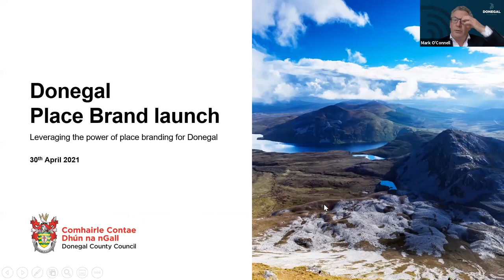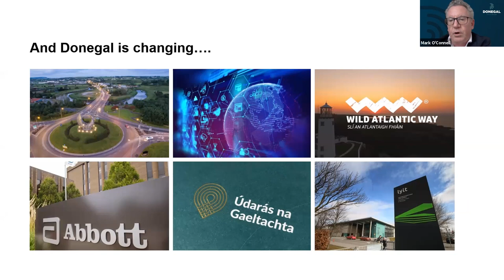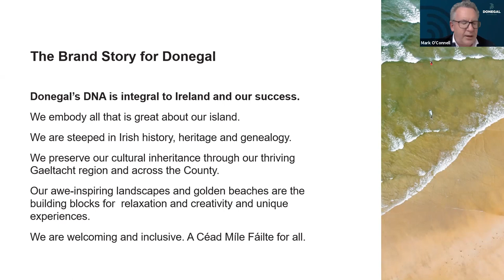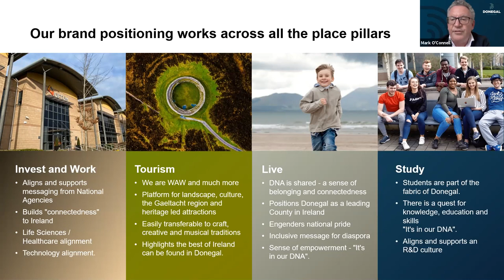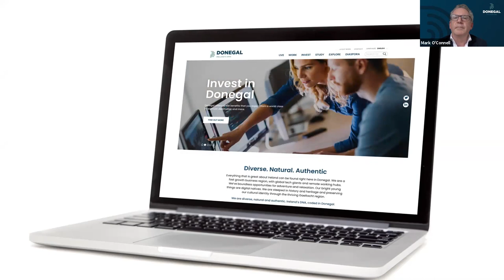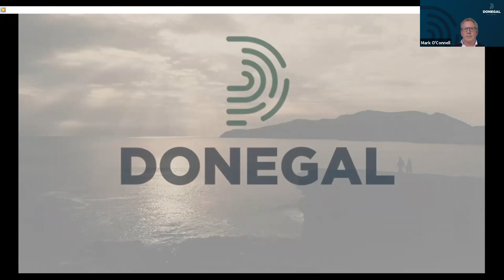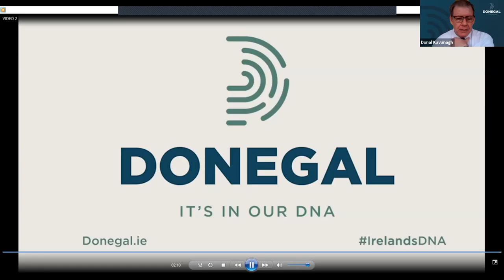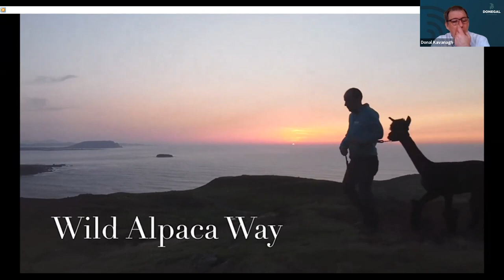Donegal Place Brand Launch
Donegal County Council has developed a new Place Brand for Donegal. Its purpose is to develop a compelling and coherent proposition for Donegal that will convey the county’s unique identity and competitive advantage as a great place to Live, Work, Invest, Study and Explore. It promotes Donegal under a unified voice and its online home is donegal.ie

00:00 - 01:14 - Introduction from Donal Kavanagh
01:14 - 06:07 - Welcome Addresses from Donegal County Council An Cathaoirleach Cllr. Rena Donaghy and CEO John McLaughlin
06:07 -  12:47 - Donegal’s Role in Ireland’s Past, Current and Future DNA with Charlie McConalogue TD
12:47 -  16:54 - 'This is Donegal' - Poem by Denise Blake
16:54 - 31:57 - The Donegal Place Brand Project Overview & Brand Creative with Mark O'Connell OCO Global
31:57 - 34:10 - Donegal "It's In Our DNA" video
34:10 - 48:05 - The Tech Evolution with Ciaran Harvey (Senior Managing Director and CIO of Pramerica) & Charlene Kennedy (VP of Planning and Analysis as well as CEO of PGIM Private Capital (Ireland) Limited)
48:05 - 54:30 - The Talent Pipeline with Paul Hannigan LYIT
54:30 - 01:00:05 - Business in our DNA with Rosy Temple of Magee 1866
01:00:05 - 01:05:13 - Wild Ireland – The embodiment of Ireland’s DNA both historic and future. with Killian McLaughlin
01:05:13 - 01:14:52 - Cultural Close - Traditional Music Piece and Thanks